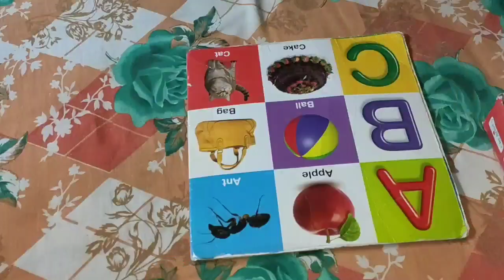দুস্টু আয়ুস্মিতা জলের সাথে করলো খেলা || ছোলা দিয়ে কচু শাক রাধলাম || সাথে উজ্জ্বলের কবিতা।।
Ajker video ta khub e interesting and ami amr sob video te amr daily lifestyle and amr daily ranna banna ,amr chotto meye r amr accidental husband ar care korar sompurnno chesta kore r seta video shoot kore tomader sathe share kore .

PLEASE SUPPORT ME :- My Simple Lifestyle.
Amr Name :- Kanika Roy .